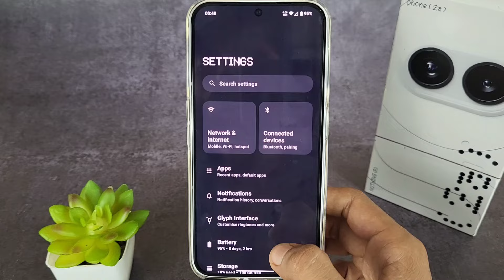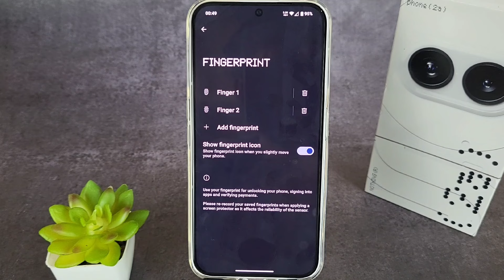how to add another fingerprint lock in nothing phone 2a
This video is about how to add another fingerprint new fingerprint in nothing phone 2a